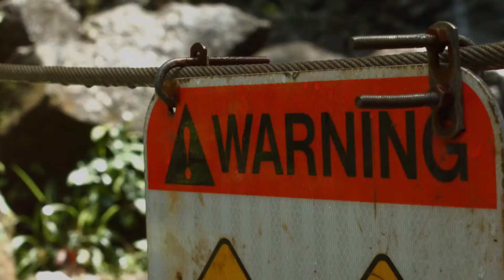EARTH (Adventure Video)